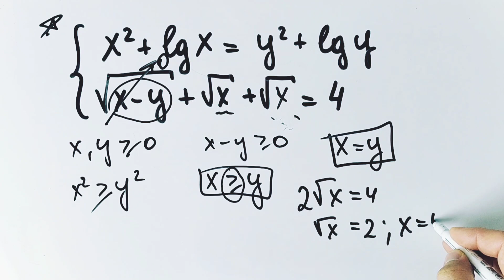Задача со звёздочкой для 10 класса, которая неожиданно легко решается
Реши систему: x² + lg(x) = y² + lg(y); √(x-y) + √x + √y = 4.